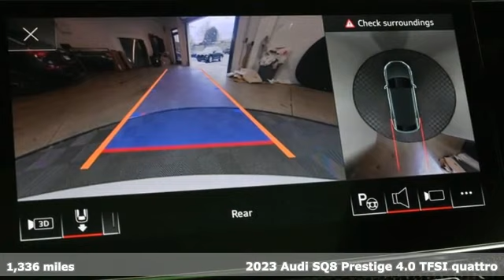Used 2023 Audi SQ8 Marietta Atlanta, GA U83192 - SOLD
Year: 2023
Make: Audi
Model: SQ8
Trim: 4.0T Prestige
Engine: 4.0L V8 Turbocharged DOHC 32V LEV3-ULEV125 500hp
Transmission: 8-Speed Automatic
Color: White
Interior: Black
Mileage: 1336
Stock #: U83192
VIN: WA1CWBF10PD009513

In addition to offering new vehicles, we are also a fantastic choice as your Atlanta used car dealership. Jim Ellis Audi of Marietta has a large inventory of high quality used cars for sale. All of our pre-owned vehicles undergo a rigorous inspection by our top auto technicians to ensure you